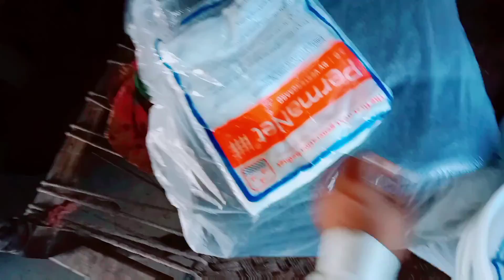machhali ka shikar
machhali ka shikar#videos village video vlog#village video urdu#urdu daily routine#videos